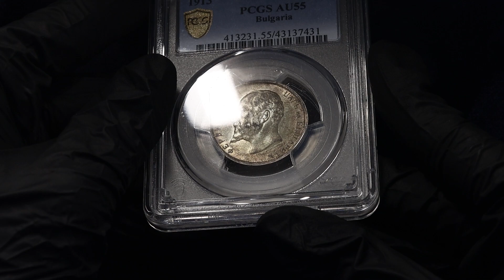Lot 345 Bulgaria 2 Leva 1913 PCGS AU55